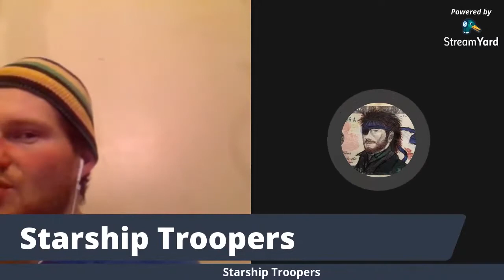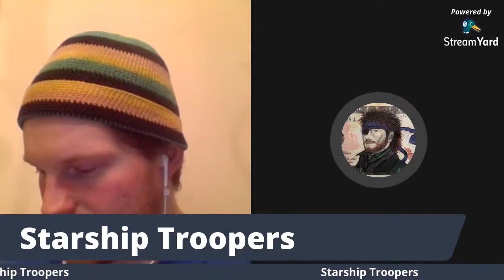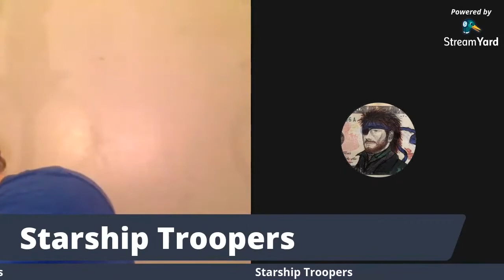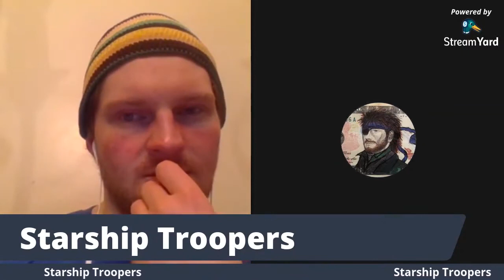Mindgasms Tremor: Andrew Yang, Populism, Austerity, The Hill, and Current Reads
Movie chat excerpt.